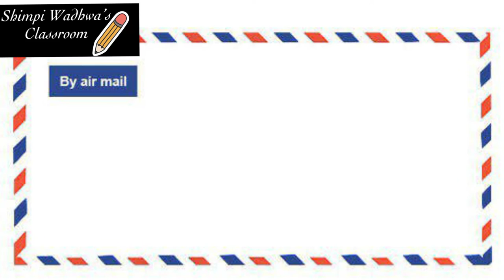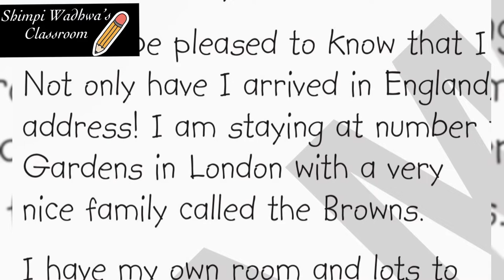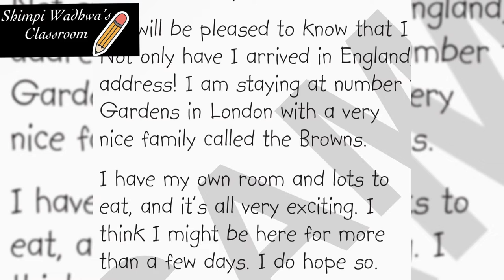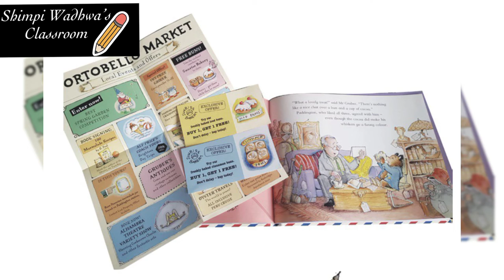HOLIDAY NEWS! - Paddington Bear DLDAV MODEL SCHOOL, ND BLOCK, PITAMPURA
Find the quiz and help the children to answer the questions related to the story...

Greetings from Shimpi Wadhwa’s Classroom!!

This video will help you to show a wonderful short story to the children which will help them to understand the way to share holiday news and make them familiar with a new character - Paddington Bear. Herein children will be able to understand the way to write a letter and what all are the components or parts of a letter...

DLDAV Model School, Pitampura

Always looking forward to your valuable inputs & comments 🤗

Shimpi Wadhwa 🌺🌺